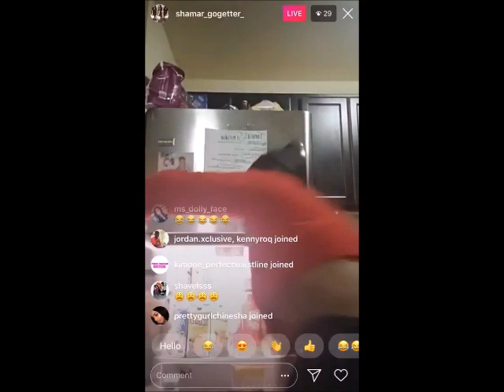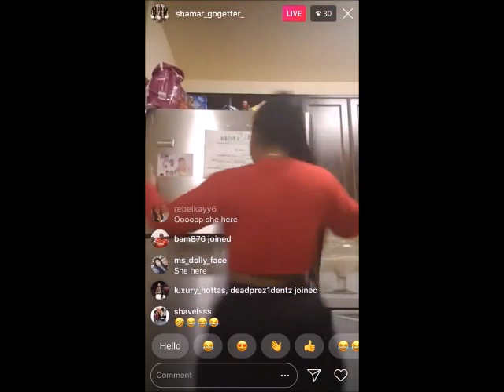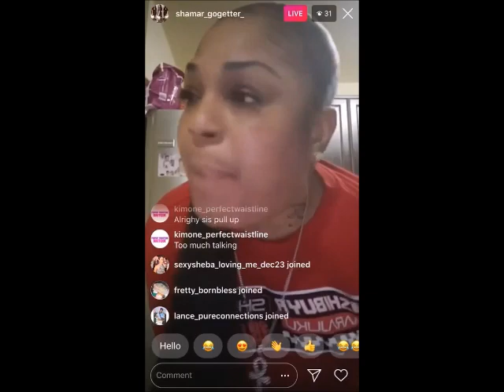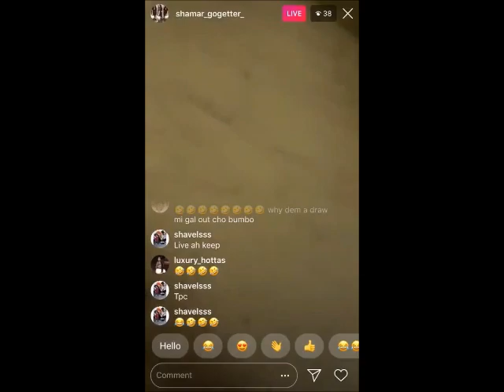DEM A WAR OVA KEIVA BABY FATHER